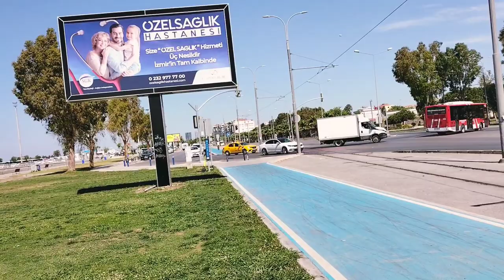sahil evleri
sahil şeridi